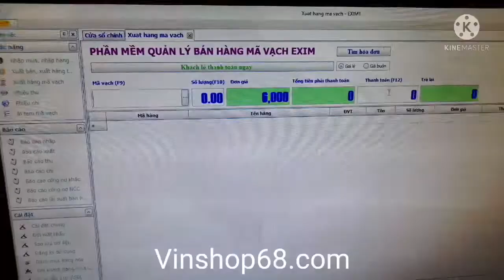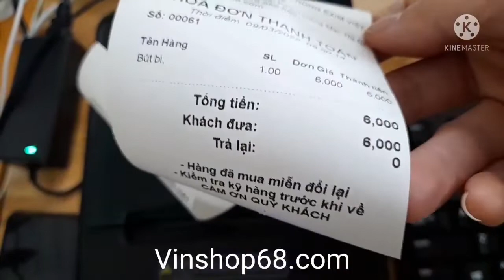Review máy in hoá đơn Antech q250 plus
Khổ giấy: 80mm
Tốc độ: 250 mm/s
Độ bền đầu in: 100km – đầu in EPSON ESC/POS
Độ phân giải: 203 dpi
Chế độ cắt giấy: tự động
Điện áp: 24V 2.5A
Bảo hành: 12 tháng
Xuất xứ : Trung Quốc